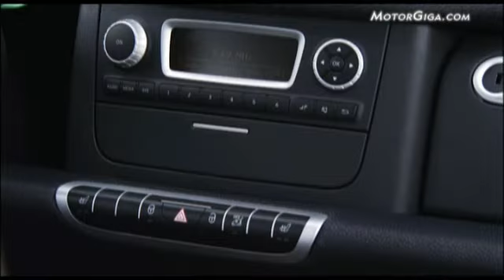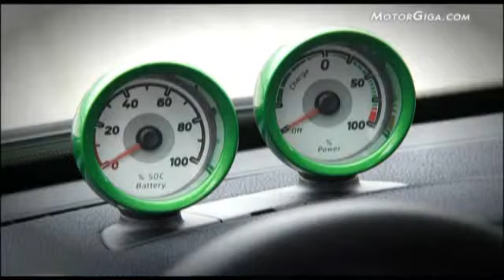smart electrico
Imágenes del nuevo Smart Eléctrico, un automóvil que rompió moldes en su versión normal y que promete ser de gran ayuda a la ecología.